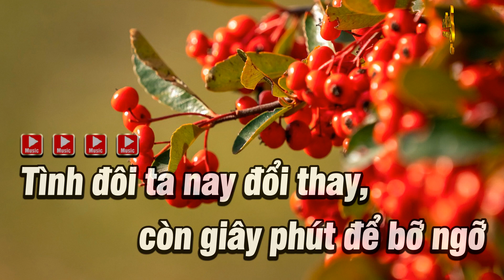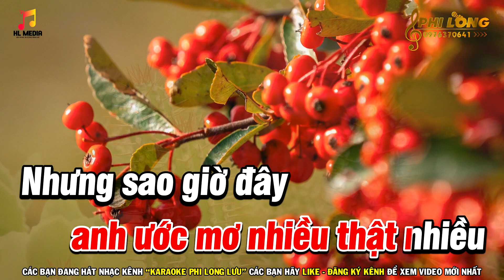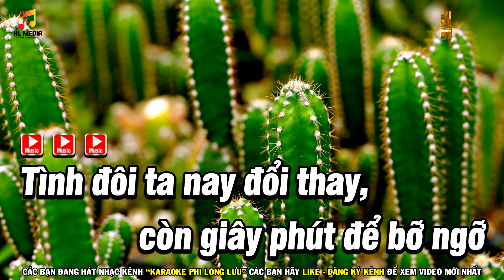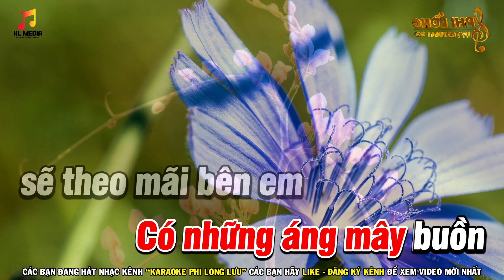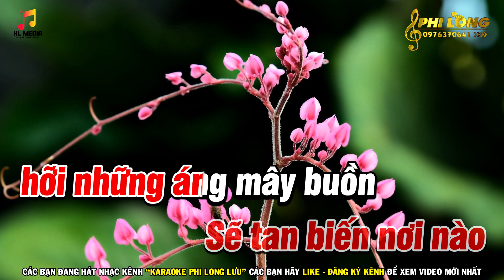Karaoke Áng Mây Buồn Tone Nữ Nhạc Trẻ 8x 9x Beat Mới | Karaoke Phi Long